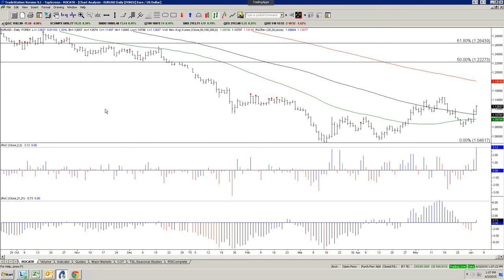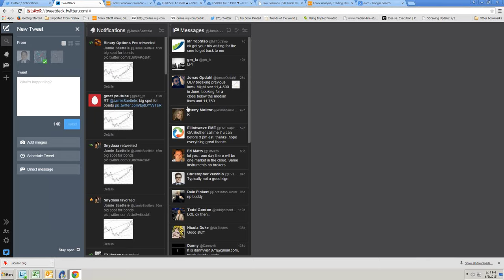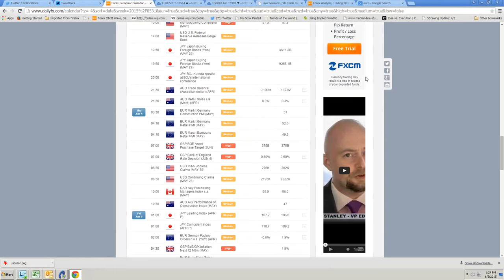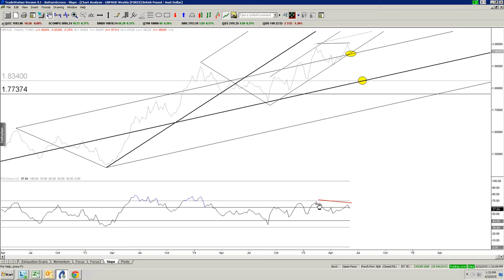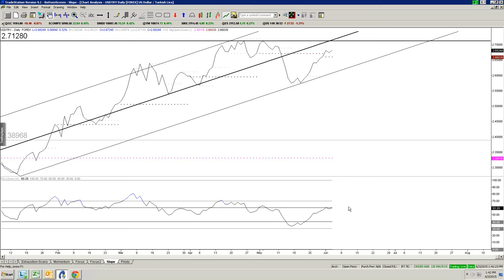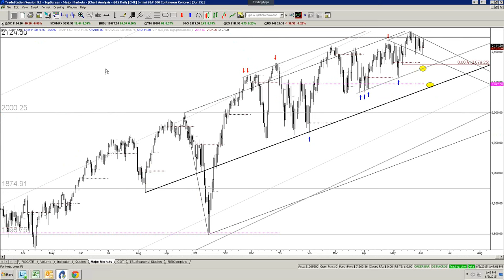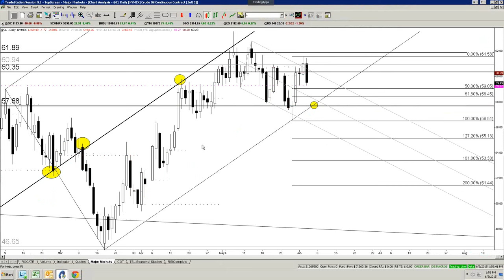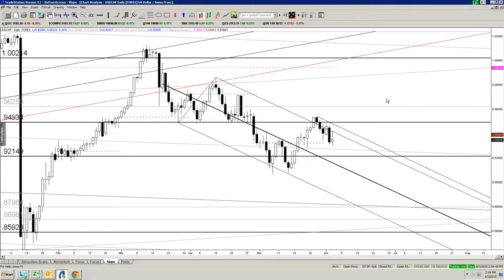Midweek Strategy Webinar: 6/3/2015